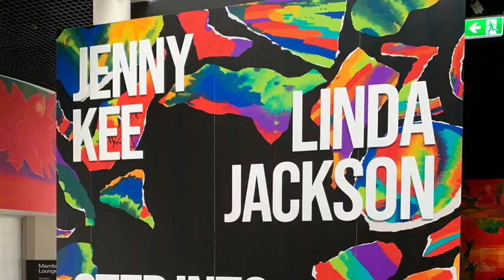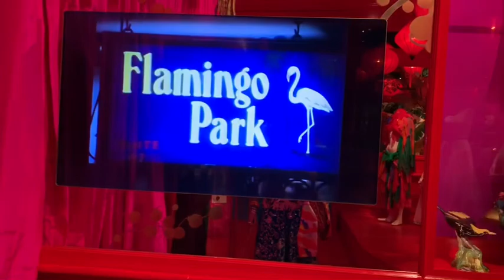Jenny Kee & Linda Jackson